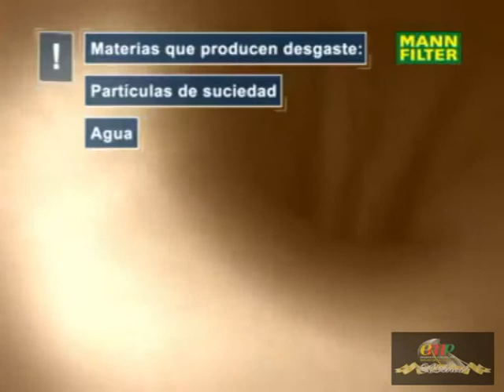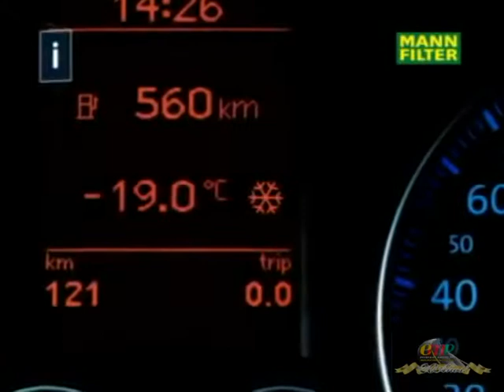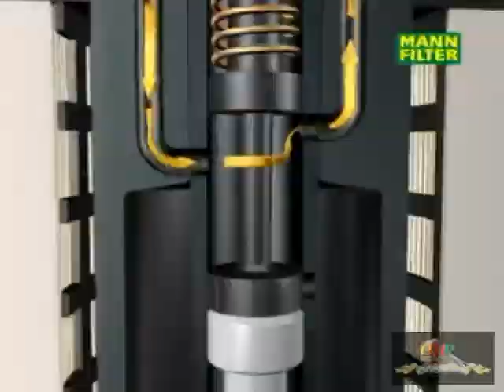Encendido Marcos Paz - Filtros de combustible Mann Filter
Mann Filter y un excepcional vídeo donde didácticamente detalla el funcionamiento de los filtros de combustible.
Mann Filter sinónimo de calidad en filtrado.
Encendido Marcos Paz - punto de venta Mann Filter.

Encendido Marcos Paz
No vendemos repuestos...
Brindamos Respuestas.

Av. Dr. Marcos Paz Nº 1297, esquina La Rioja - Marcos Paz - B1727LYY - Buenos Aires - Argentina.
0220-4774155 / 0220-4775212 / Nextel I.D. 570*6308